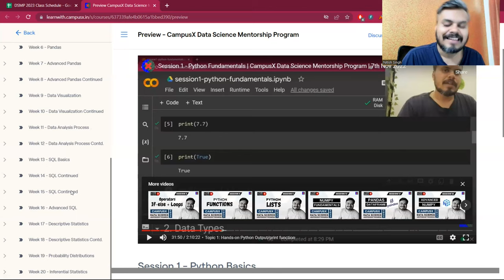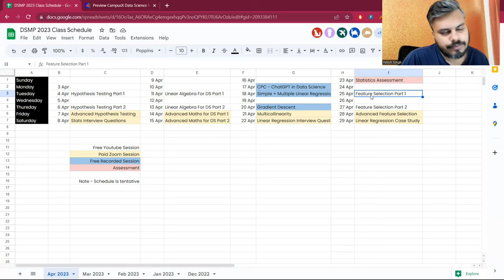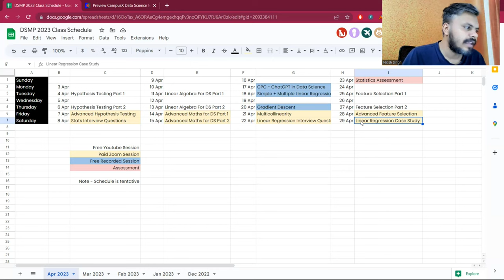April Schedule | CampusX Data Science Mentorship Program 2023